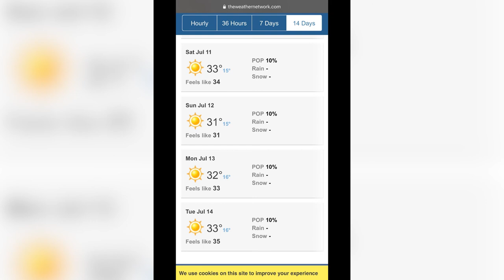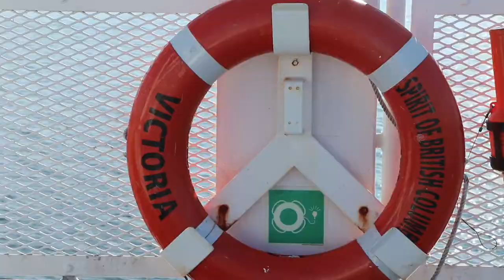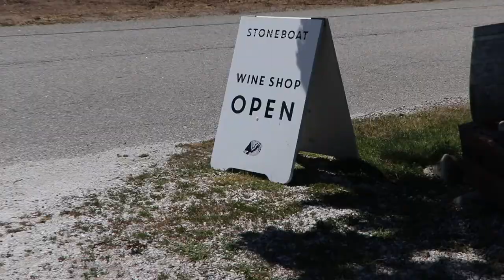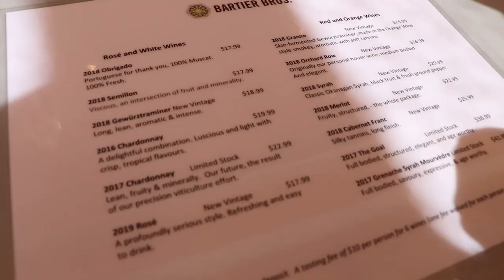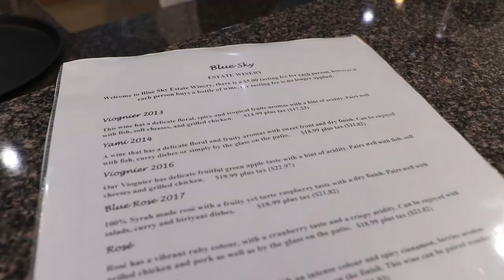BEST WINERIES IN OKANAGAN! *Osoyoos vlog*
I road tripped out to Osoyoos to meet some friends and camp on our friends Orchard. It was a fun weekend filled with loads of wine tasting, beach days at the lake, and games nights. Hope you enjoy!